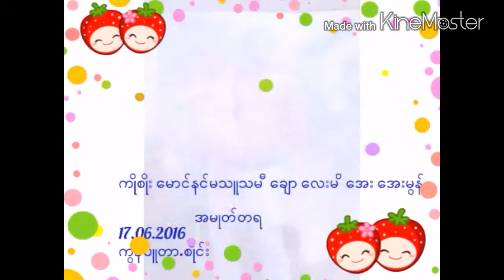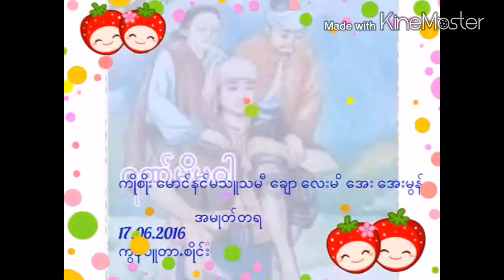Mon music 2016 မွန်ြမန်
Sai aung htwe